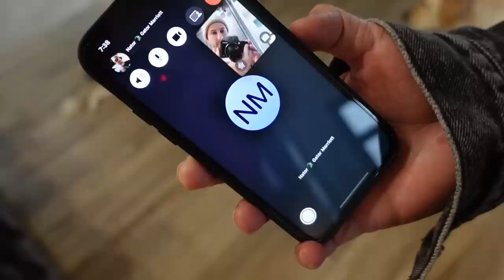Winter Storms Shut Down California!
we took the urus out to the local mountains to see some rare snowfall in southern california!